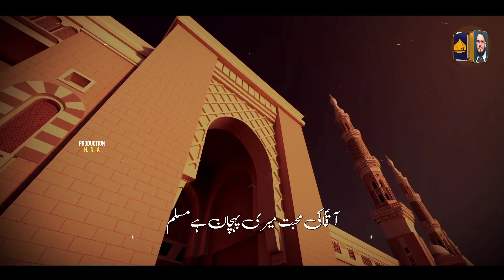Super Hit Powerful Kalam 2023 | Toofan Hai Muslim | Hafiz Muzammil Akhtar | Nasheed Club | New Naat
Super Hit Powerful Kalam 2023 | Toofan Hai Muslim | Hafiz Muzammil Akhtar | Nasheed Club | New Naat | Peace Studio | Nasheed Club | Islamic Releases | Azizullah Ghalib Naat

► Video Credits: ➜

►Title    : Toofan Hai Muslim
► Voice : Hafiz Muzammil Akhtar @HafizMuzammilAkhtarOfficial
► Lyrics : Azizullah Ghalib @azizullahghalibofficial
► Audio : RWDS @RaoWasayDigitalStudio
► Video : H.Saif Ur Rahman Madni @hafizsaifurrehmanmadni
► Post   : Al Madina Graphicse @azizullahghalibofficial
► Production & Label : Azizullah Ghalib Official

All rights of audio and video production is reserved for Azizullah Ghalib Official.
Hence, it's not permissible to re upload without our permission. However, you
may share any links from this channel on any Social Media Platform.